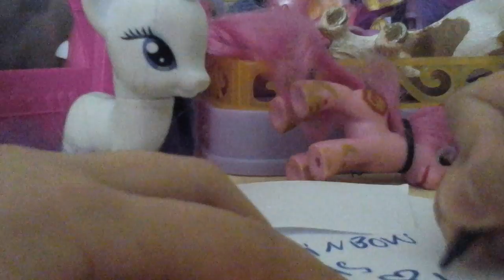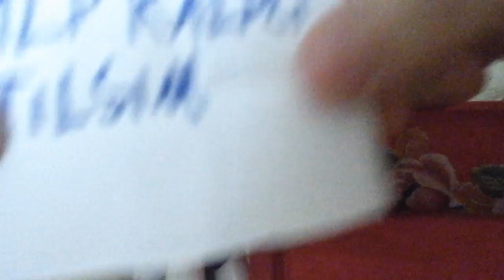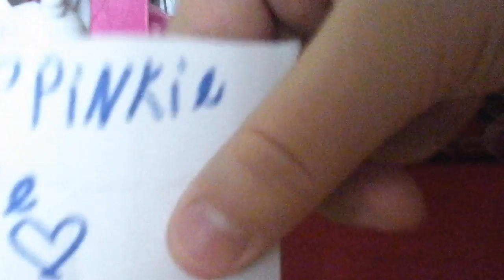2. çekiliş sonuçları